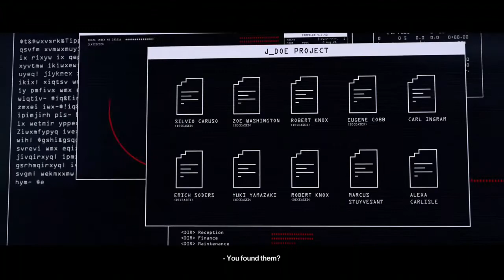Hitman 2-Haven Island"Master Difficulty/Silent Assassin/Suit Only"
Hope everyone watch this video till the end Thank you For those who watch all my video fully without skip to the end. And dont forget to like,Subscribe and Share Cause that will Help me a lot.Press the notification bell below the screen for the next video.Hope you enjoy the video and you are free to comment and ask question.Ok see you on the next video.

Click link to watch live. GMT+08:00 12 p.m Till 6 p.m Live.